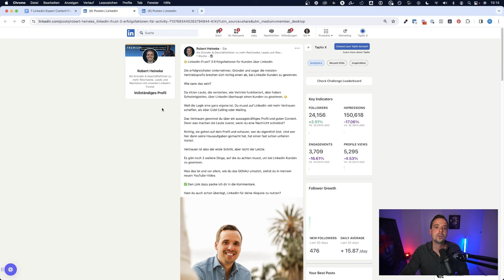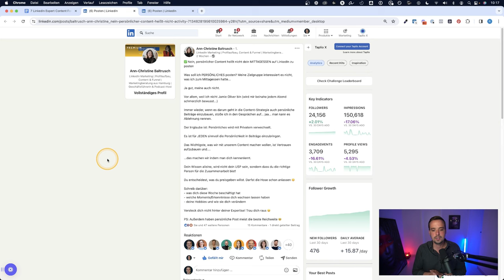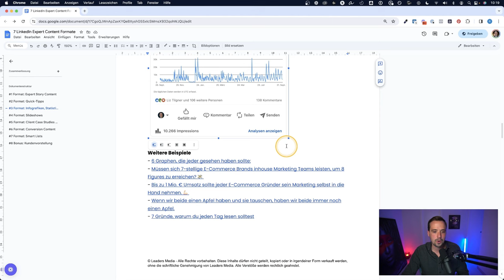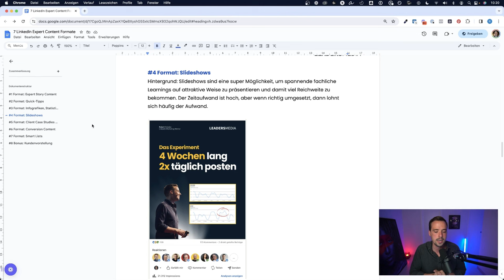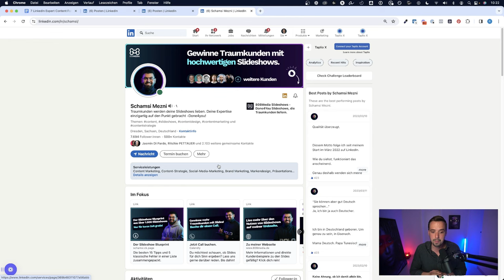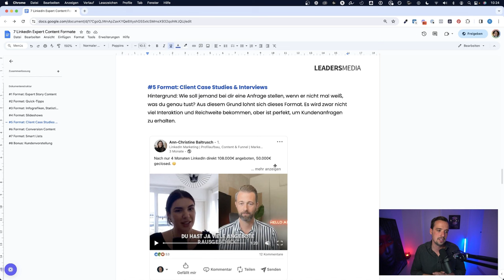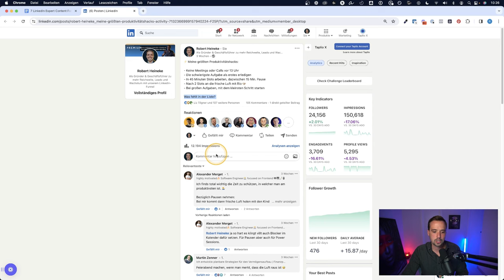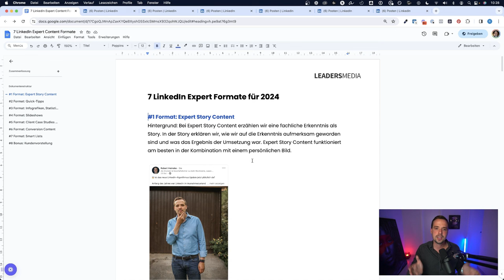Große Änderungen auf LinkedIn - was du jetzt unbedingt wissen musst